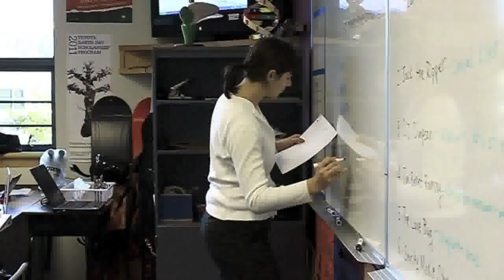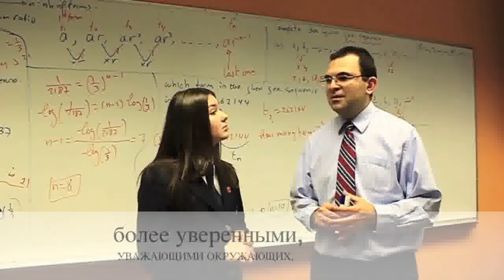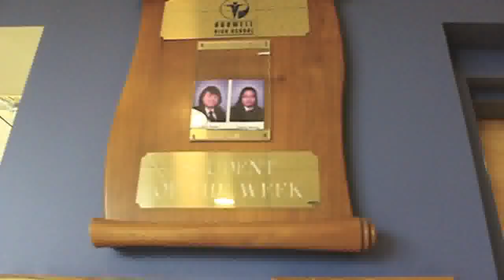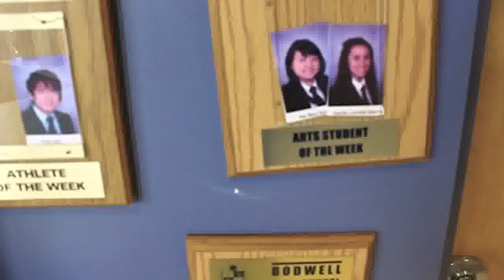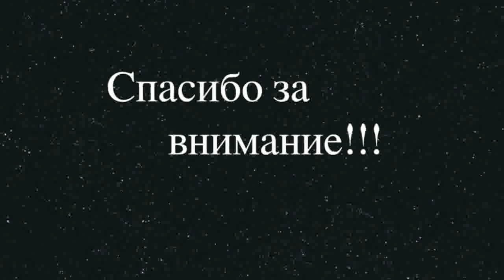Bodwell High School - A Day at Bodwell [Russian]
Students provide a tour of a typical day at Bodwell High School.